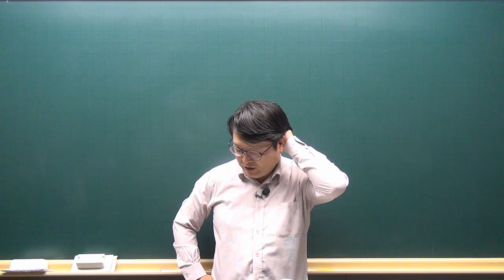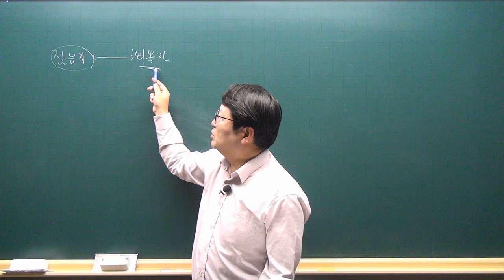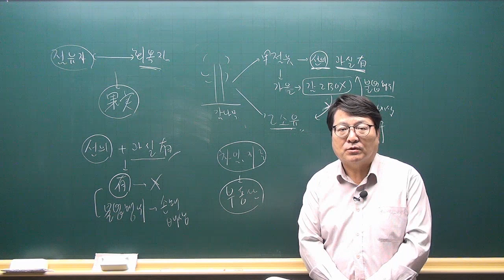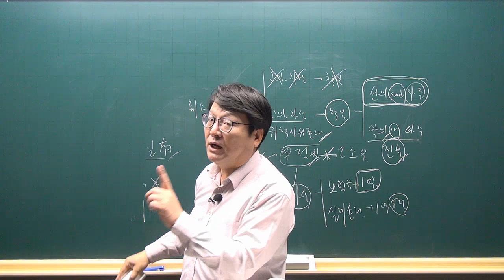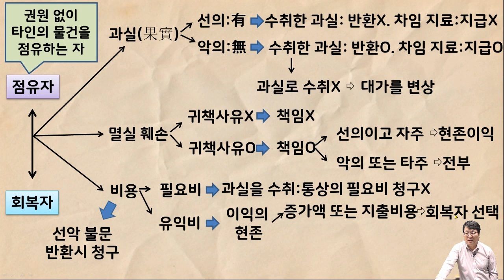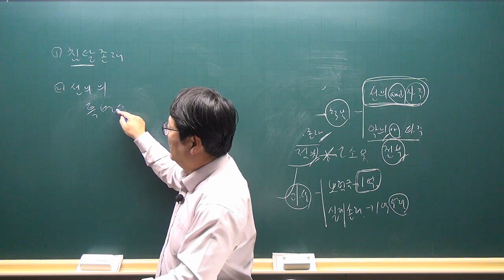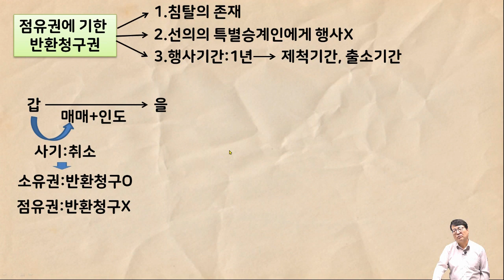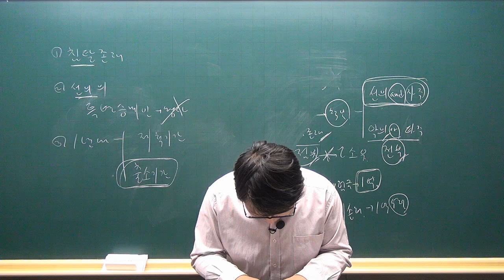[공전무 - 공인중개사 무료인강] 2023년 공인중개사 시험과목 민법 안영찬 교수 심화이론 18강